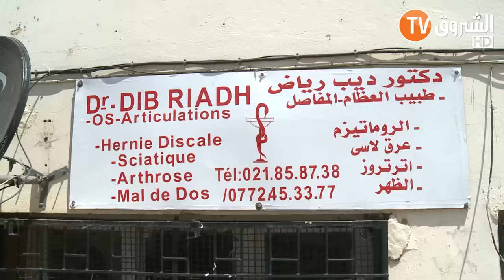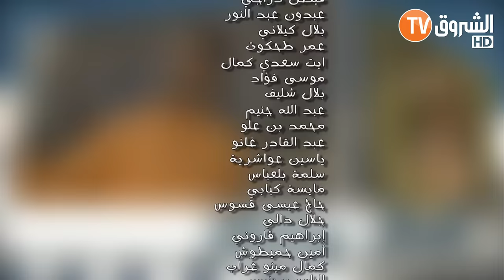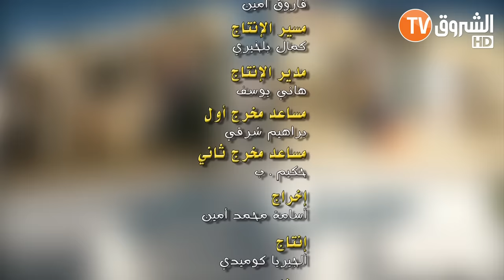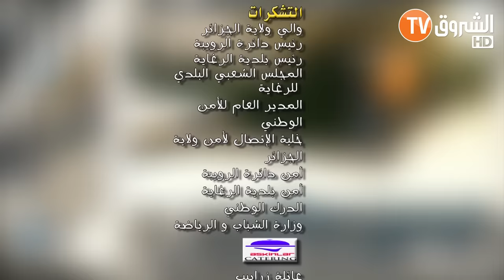عمارة الحاج لخضر | الموسم الخامس | عمر وكّال رمضان | الحلقة كاملة | Imarat el hadj lakhder